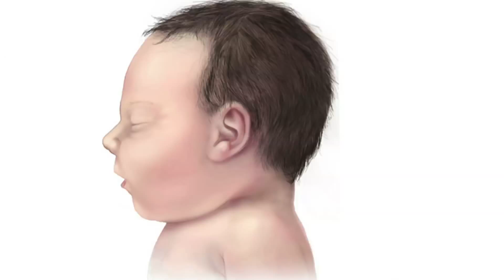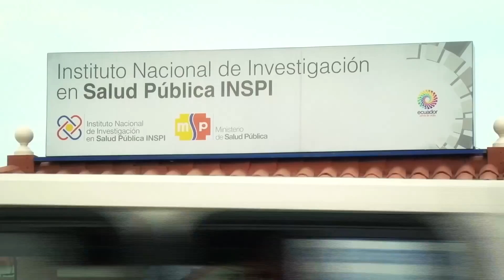Recomendaciones para no contraer el Virus Zika HD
Consejos para no contraer el Virus Zika HD